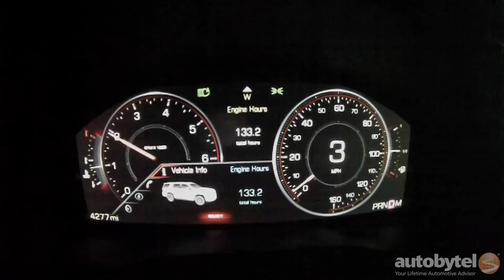2015 Cadillac Escalade 0-60 MPH Test Video - 420 HP 6.2 Liter V-8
The 2015 Cadillac Escalade has been redesigned top to bottom, inside and out. Under the hood is a 6.2 liter V-8 engine that makes 420 horsepower and 460 lb-ft. of torque. A best 0-60MPH acceleration test time of 6.5 seconds was accomplished with the Traction Control turned “On” and the Drive Mode set to “Sport”
Video by Benjamin Hunting